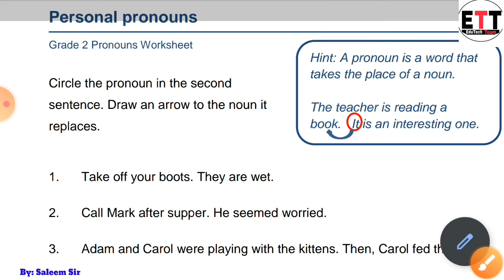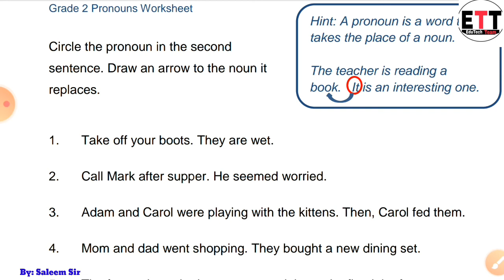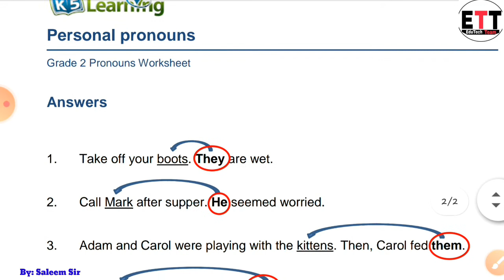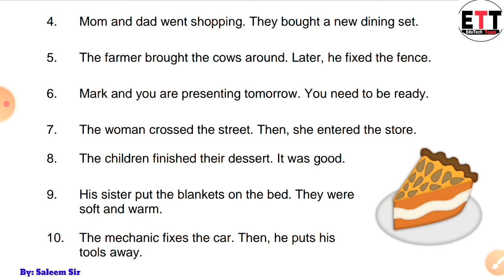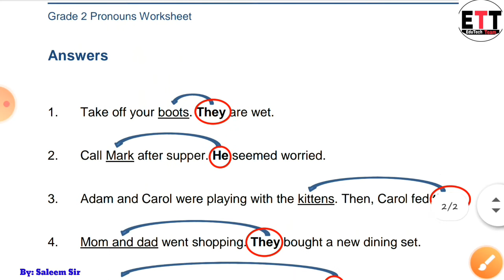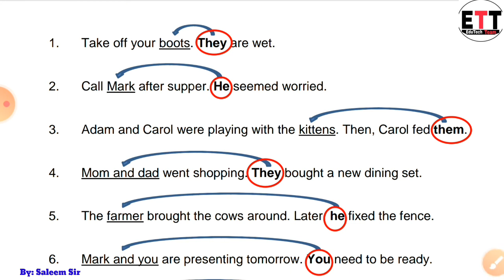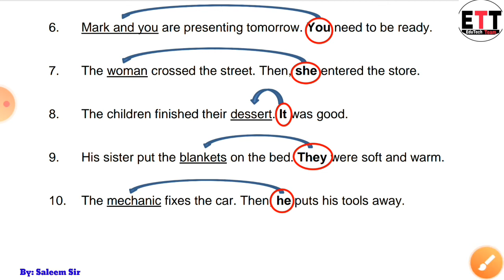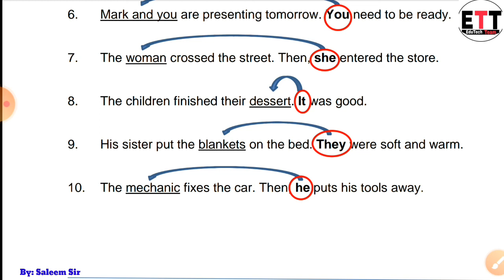Personal Pronouns || Worksheet || Exercise || Examples